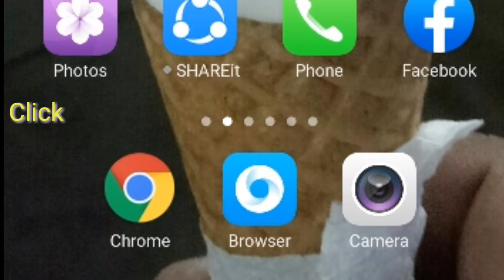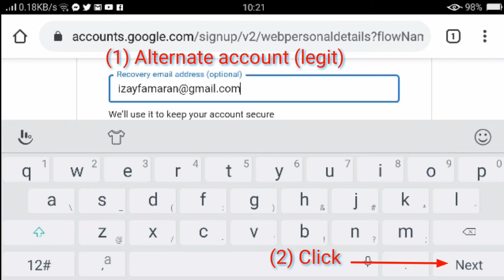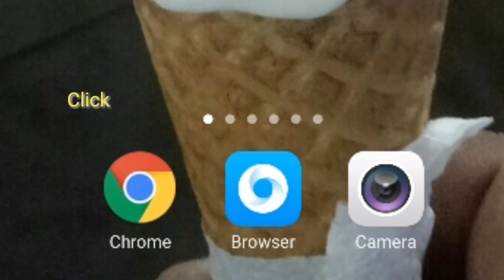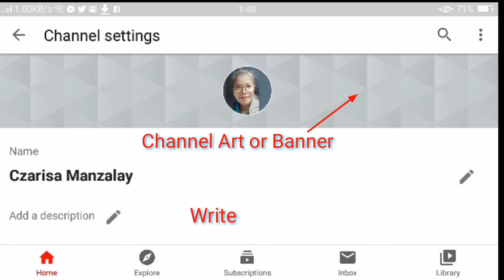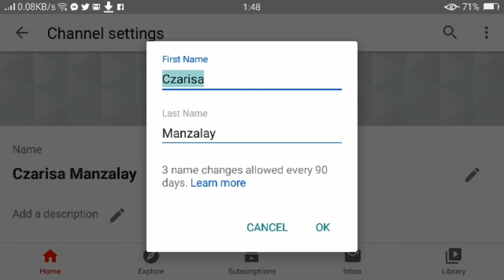Picture by Picture on How to Create YouTube Channel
Easy step by step guide with pictures on how to create a YouTube Channel.